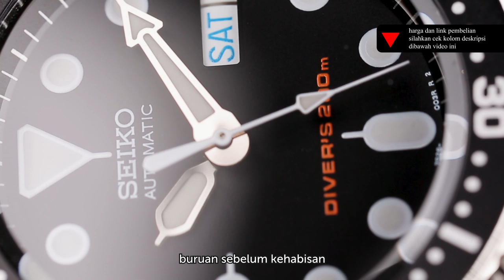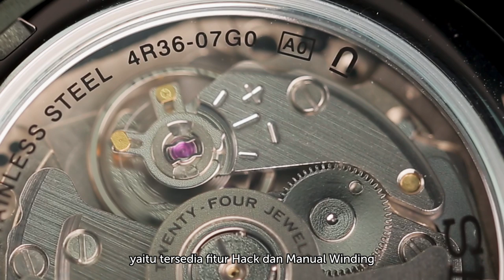Rekomendasi Seiko Best Entry Level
Ngomongin SEIKO memang nggak akan ada habisnya. Seiko merupakan jam tangan buatan Jepang yang menjanjikan kualitas, fungsi dan design.Berdiri sejak 1881 Seiko telah membuktikan kiprahnya dengan memiliki jam tangan berbahan unggulan dengan teknologi yang mumpuni. Kali ini khusus untuk pemula machtwatch akan memberikan rekomendasi jam tangan SEIKO yang worth it dimiliki oleh pemula. Selain itu iming-iming harganya yang melambung karena discontinue juga menjadi alasan krusial kamu wajib memiliki jam tangan Seiko. Apa saja jam tangannya? Yuk simak video ini sampai habis tanpa diskip ya!